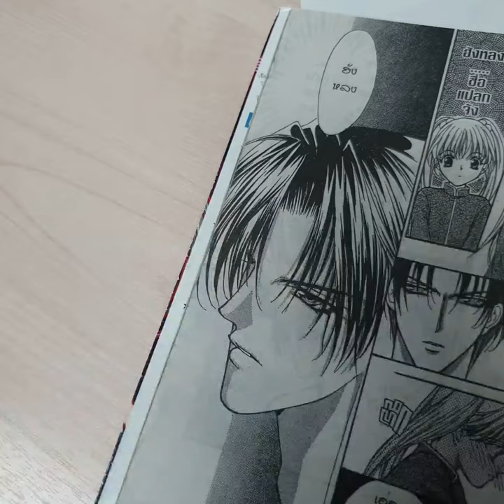แก้ว่างแก้ง่วง: มาเฟียที่รัก-SHINJO Mayu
ย้อนวัยกับComics
ปกติไม่ค่อยได้อ่านการ์ตูน
แต่แค่อยากกลับมาอ่านหนังสืออีก
ขอบคุณหนังสือจากหนึ่งในแก๊งไอ้ต้าวหมึกตัวบนกับน้ำจิ้มถั่ว